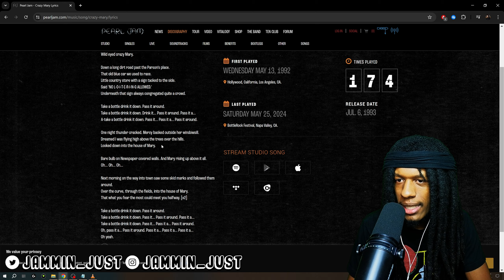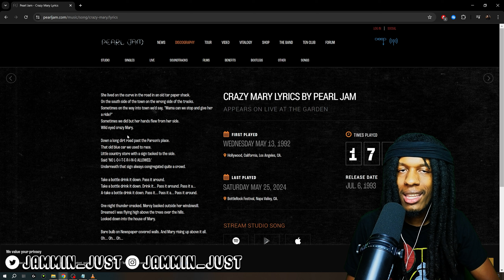FIRST TIME HEARING Pearl Jam - Crazy Mary REACTION